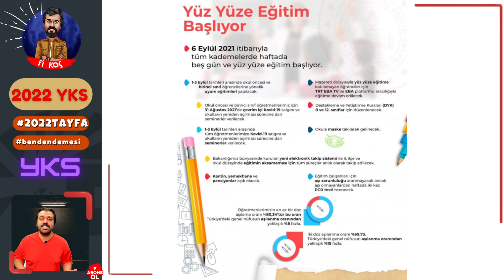Son Dakika! Alınan Yüz Yüze Eğitim Kararları ve Eksiklikler!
📋MEB'teb Son Dakika! Alınan Yüz Yüze Eğitim Kararları ve Eksiklikler! Okulların durumu, maske zorunluluğu, ders süresi, zorunlu aşı, haftasonu kursları vb. tüm soruların cevabı bu videoda.
Beğendiyseniz BEĞEN butonuna basmanız ve video ile ilgili yorum bırakmanız bizleri çok mutlu edecektir.

🌀 ONLİNE KOÇLUK ALMAK İÇİN: ☎️ 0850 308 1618